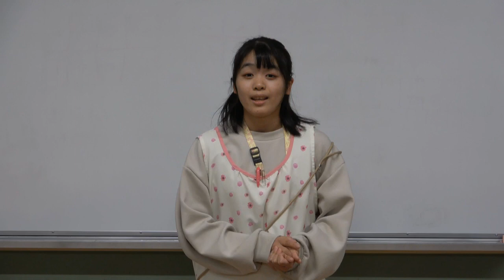ともべ幼稚園 12月15日のHappy Point